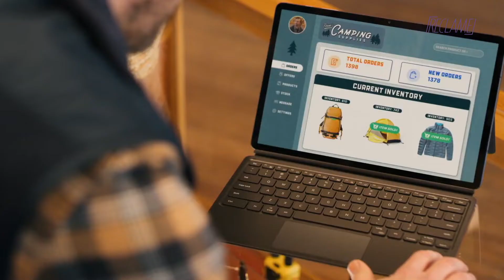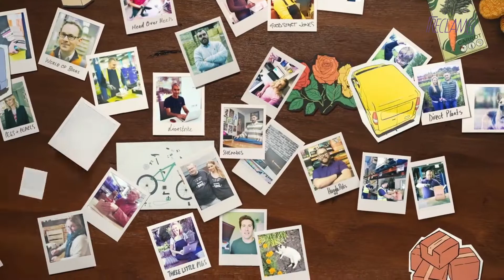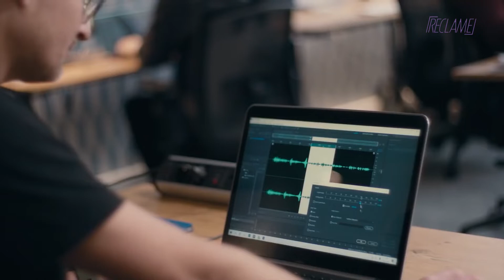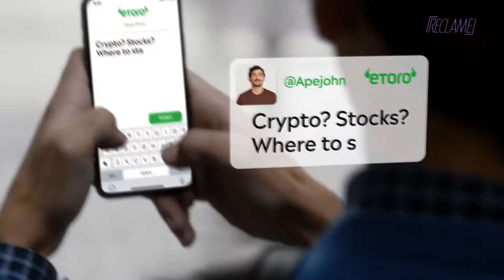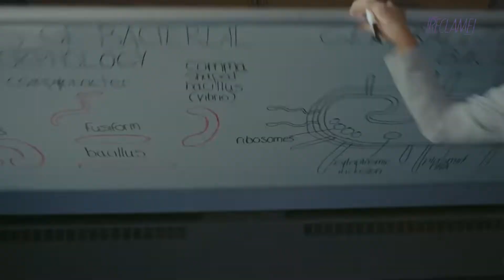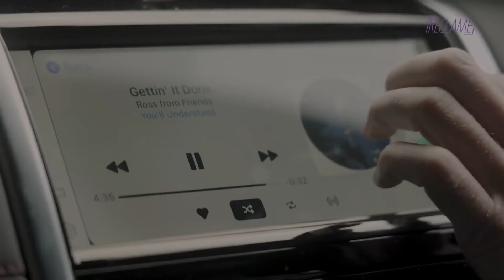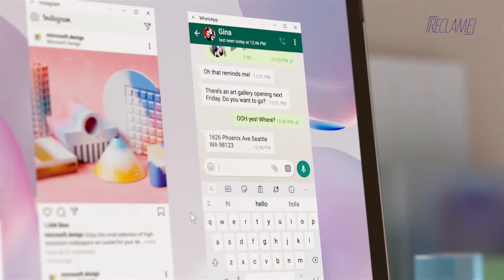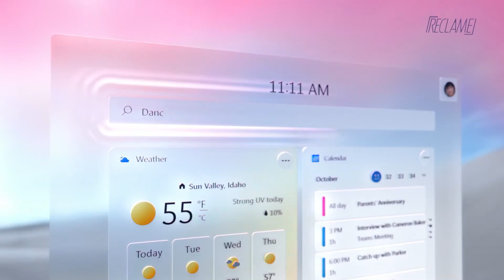Reclame - Novas Tendências de Consumo e Mídia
Reunimos grandes nomes do mercado para falar das tendências de consumo e mídia.

Allen Lins trouxe para gente grandes nomes como Jairo Soares, CCO e Head de Mídia - BETC HAVAS, Fabio Urbanas, Vice-Presidente de Mídia – WMcCann, Rafaela Alves, Vice-Presidente – AlmapBBDO, Luciana Prado, Diretora Geral de Mídia – Africa e Paulo Ilha, Sócio-fundador e Chief Media Officer - galeria.ag.

Dá o play e diz pra gente, qual tendência você mais sentiu mudar?